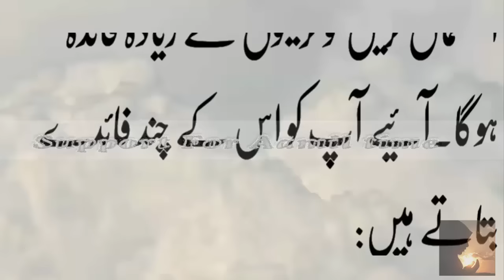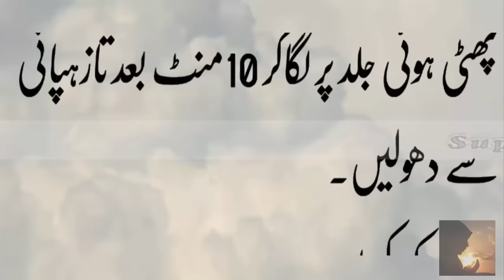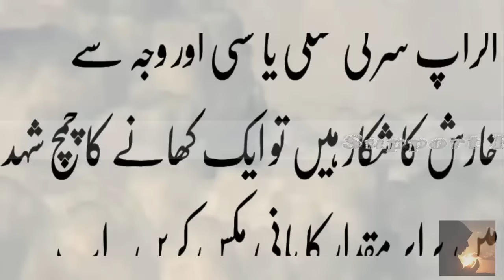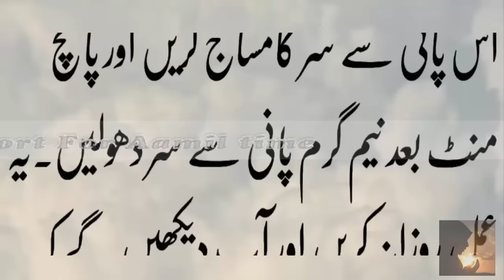شہد کو اپنے جسم کے خاص حصّوں پر لگائیں